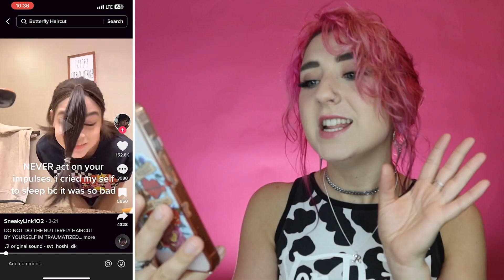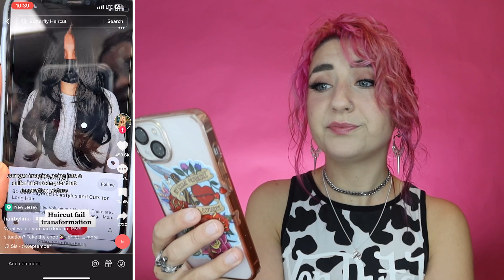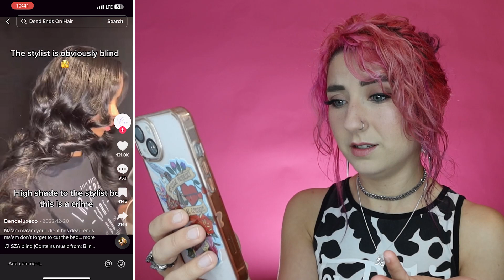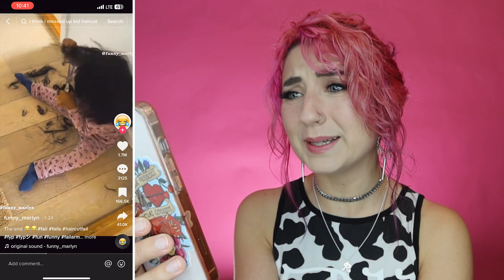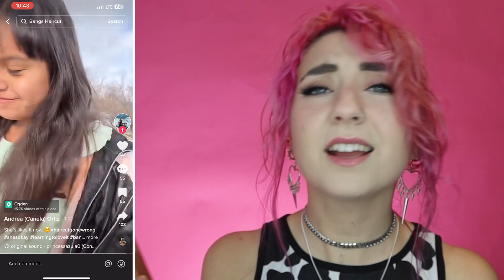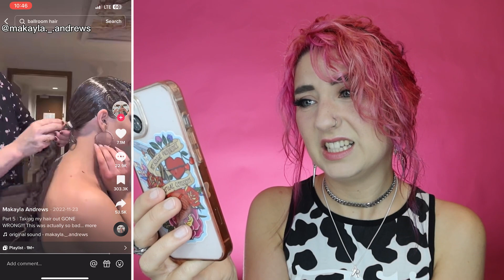These Hair Fails Are Nightmare Material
Hey everyonee!Some of these were wild!  What was your biggest hair fail?

About Hannah Forcier:
Hi everyone! Welcome to the official Hannah Forcier YouTube channel! I’m the most relatable yet unrelatable lifestyle YouTuber you'll ever watch. My main focus is to entertain and make people feel like they're not alone in a beauty disaster. To express myself I do wig reviews, testing hacks, makeup tutorials, story times, vlogs, challenges, and so much more! Love you all!